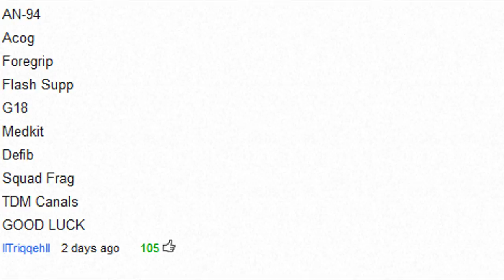Battlefield 3 Online Gameplay - You Boys and Girls Pick The Loadout! E22 Rage!